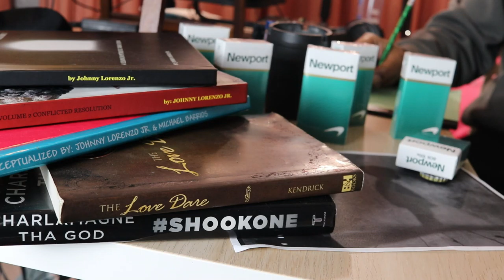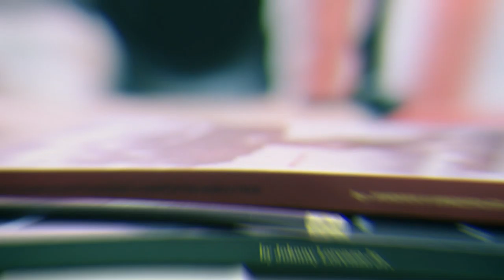THE UNSHARPENED PENCIL SEASON 7 EP 7 "DEAR CIGS"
A dear John letter to Newport 100s